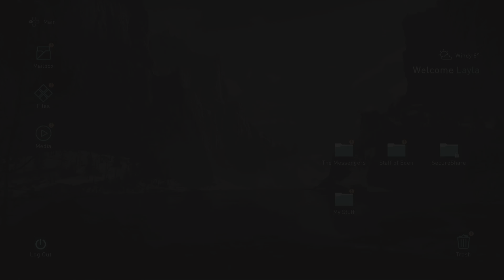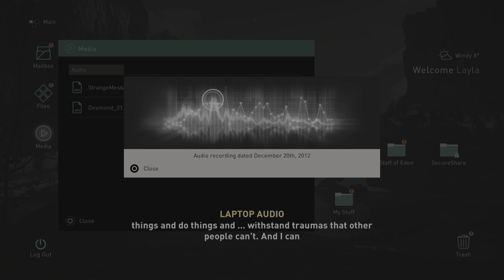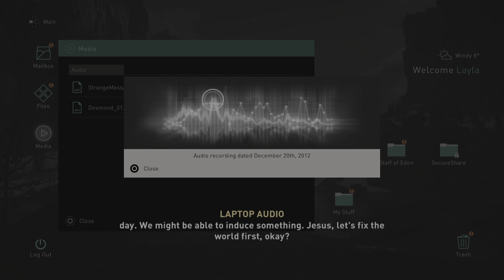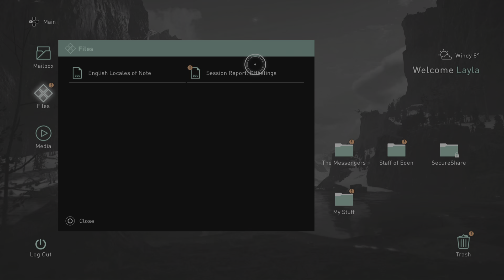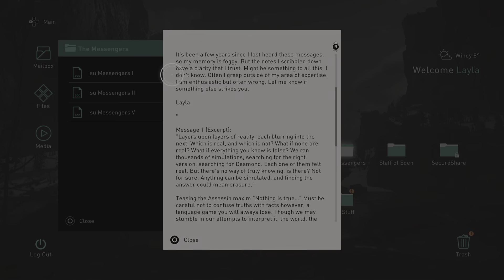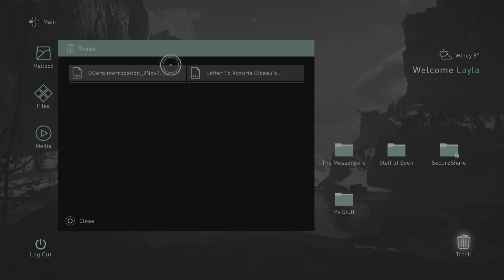Assassin's Creed Valhalla_3